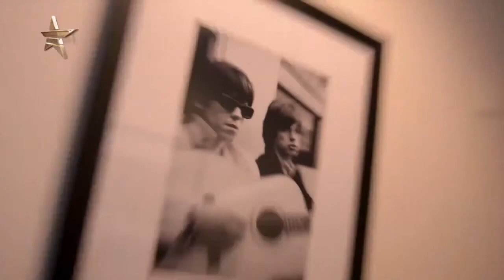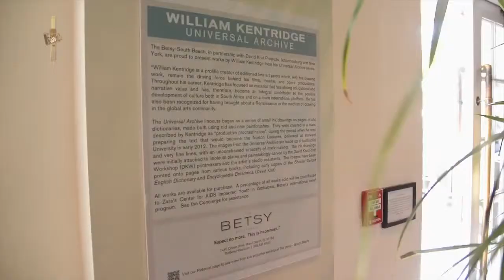The Betsy-South Beach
Fashion One TV interviews Managing Director Jeff Lehman of The Betsy-South Beach, as they visit the hotel's ArtBasel exhibition for 2013.